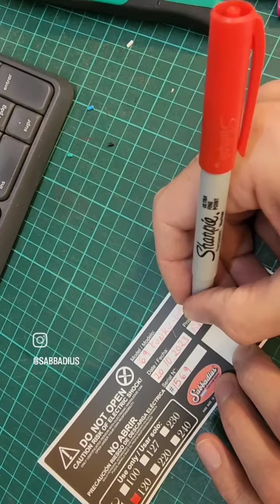Happy B-Day Billy Corgan and welcome to the Sabbadius Family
Thank you @billycorgan from @smashingpumpkins and @nikoladokic for this video, welcome to the @sabbadius Family guys 🥳 hope the Sabbadius 69 Funky-Vibe 🟥⬜️ gives good vibes for the New Album ❤️ Im so excited to listen to it WOW 🥳🥳🥳🥳 HAPPY BIRTHDAY BILLY 🥳🥳🥳🥳